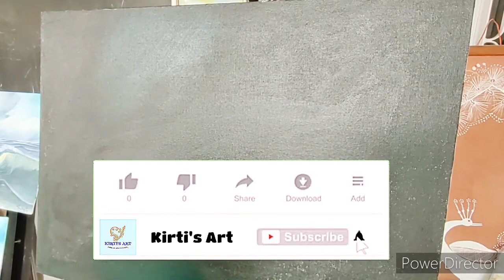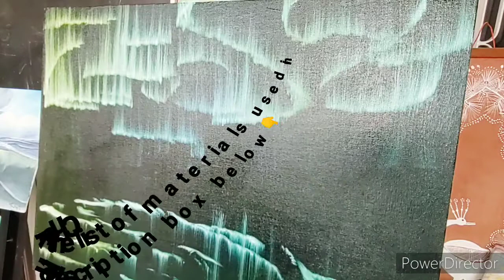Oil painting time-lapse| "NIGHT SKY WITH NORTHERN LIGHTS"| Kirti's Art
Thankyou for joining me for this oil painting time-lapse. This is a wonderful painting of northern lights or aurora borealis. Ihope you like the painting.
Materials used-
CANVAS BOARD- 18"by 24"
                                Black acrylic primed
                                Acid free

BRUSHES- 2-inch brushes
                    1-inch brushes
                     Fan brush (Size 4, 6)

PAINTING KNIFE- Size 0

COLORS- Prussian blue, Veridian hue, Flake white hue, Crimson lake, Scarlet lake, Ivory black and Sap green.

MEDIUMS and SOLVENTS- Turpentine and Linseed oil